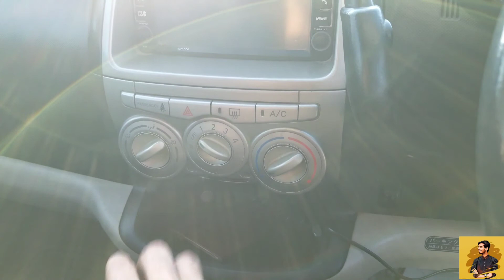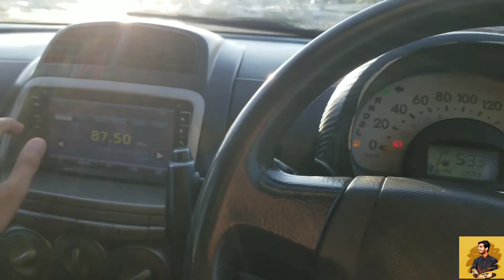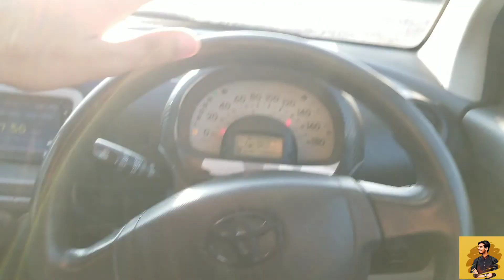Toyota Passo 2008 Detail Review / Specs and Prise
Hi guys
Today we made a video on Toyota Passo 1st Gen 2008.